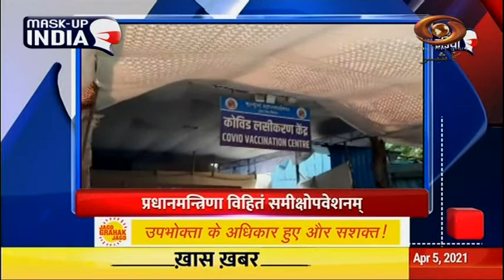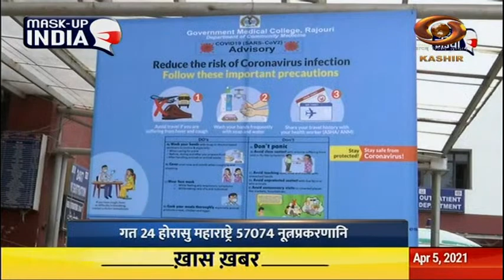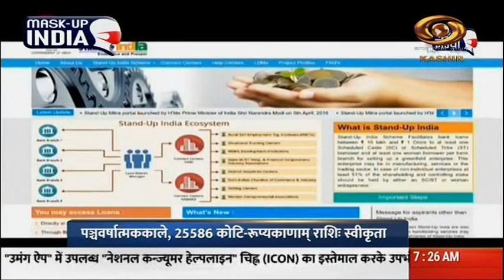Vaarta: News in Sanskrit 05/04/2021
Catch the latest news and updates in Sanskrit​​​​​​ in our special bulletin Vaarta​​